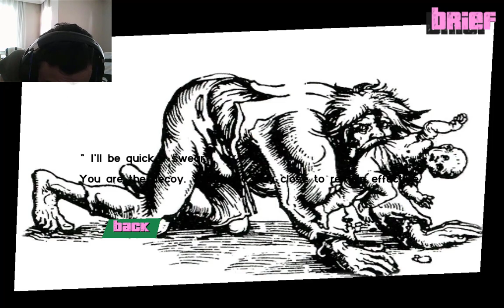GTA Vice City Long Night Modu 6.Bölüm ve 7.Bölüm '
Merhabalar,Ben Cem.Bugün sizlere Long Night'ın 6. ve 7. bölümünü sunuyorum.İyi seyirler dilerim.